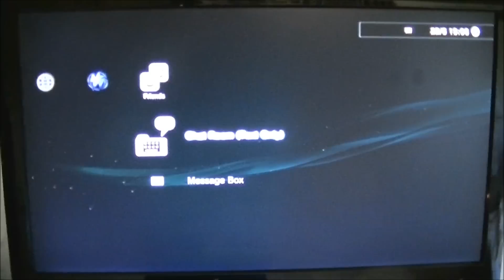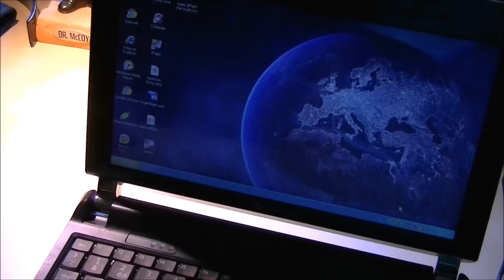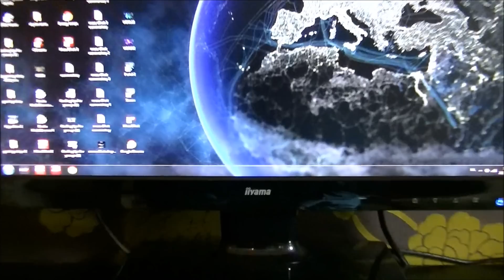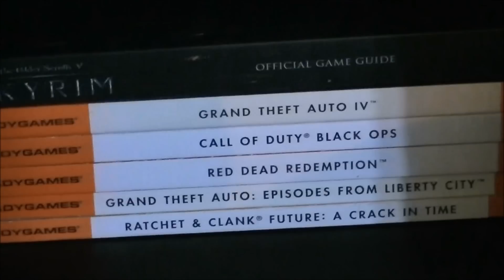my desk/gaming setup 2012 june-july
I bought a new desk so that is the reason why I made another gaming setup video.

My PC specs:

sapphire radeon 6970 2gb
16 gb corsair vengeance ram
asus p9p67 motherboard
corsair 500r case
corsair h60 cpu water cooling
500gb hdd (will add a 2tb in a few weeks)
DVD-RW drive (Don't need a blu-ray, got my ps3)
corsair tx750m PSU
Extra hardware:

Viewpia 24inch full hd tv
Iijama prolite e2473ds monitor
PS3 250gb
Wii
PS2
Edifier subwoofer + speakers
Ipod Touch 4g 32 gb
Nokia cheap cellphone
Packard Bell DOT s 10 inch netbook
Logitech G9x gaming mouse
Logitech k300 compact keyboard
PSP 2000
Original DS
28 ps3 games
All Star Trek seasons!!
Movies...